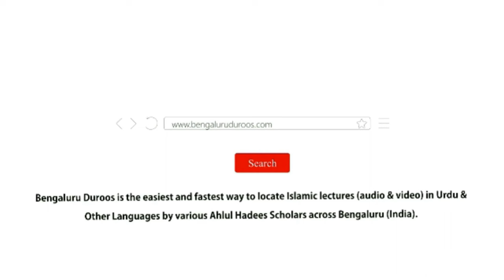Silsila-e Shubhaat (Ep 6) | Shubhat Ka Fitna by Shaykh Hafiz Abdul Haseeb Madani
Topic: Shubhat Ka Fitna

٠٠٠٠٠٠٠٠٠٠٠٠٠٠٠٠٠٠٠٠٠٠٠٠٠٠٠٠٠٠٠٠٠٠٠٠٠٠٠٠